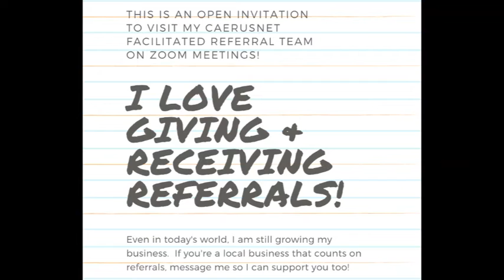Caerusnet Testimonial From Landscape Designer Trisha Turner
We'd love to make YOU our next referral success story!